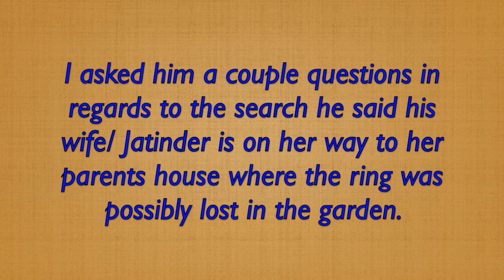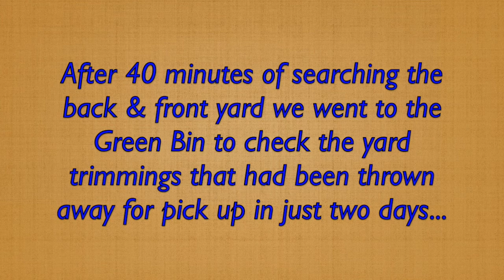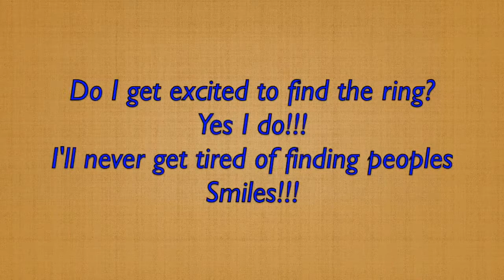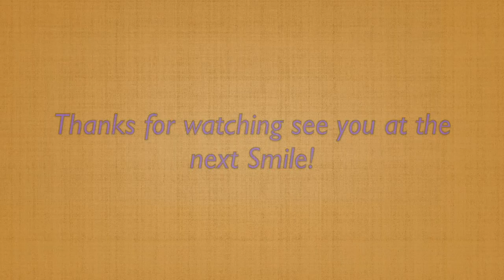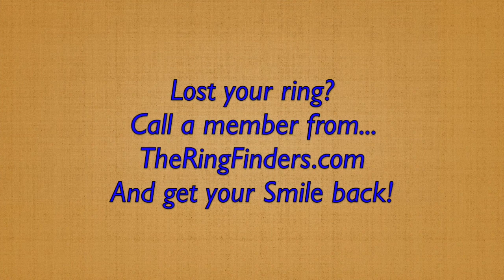Lost diamond ring in the garden trimmings...Found!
It was a ring from her late brother, she wasn't sure when she lost it but she knew it was possible it came off when she was working at her parent's garden... How many rings has this happened to and are gone forever?